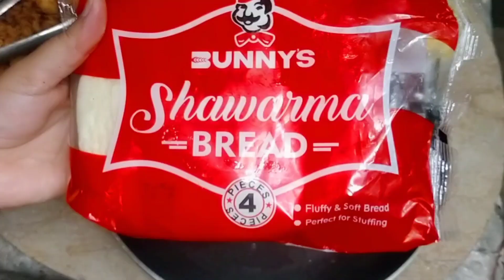Chicken Tikka Pizza 🍕/how to make pizza without yeast &dough/easy pizza recipe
pizza recipe
Pizza bnany ka tarika
homemade pizza
Pizza kesy bnate hein